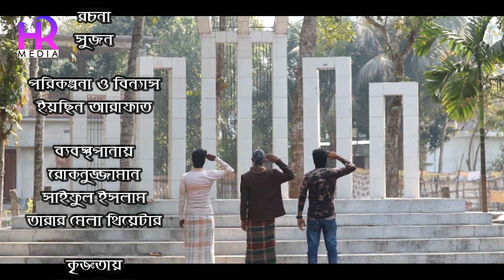আন্তর্জাতিক মাতৃভাষা দিবস || বাংলা শর্ট ফিল্ম || HR Media || তারার মেলা থিয়েটার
অভিনয়ঃ  খালিদ,সুজন,রাসেল,টুটুল
রচনাঃ      সুজন
পরিকল্পনা ও বিন্যাসঃ  ইয়াছিন আরাফাত
চিত্রধারণ ও সম্পাদনাঃ ইয়াছিন আরাফাত
ব্যবস্থাপনাঃ রোকনুজ্জামান
                    সাইফুল ইসলাম
পরিচালনাঃ ইয়াছিন আরাফাত
প্রযোজনা ও পরিবেশনাঃ এইচ আর মিডিয়া

ভিডিও ভালো লাগলে  অবশ্যই একটু কষ্ট করে শেয়ার করে দিবেন প্লিজ । আর বেল বাটনে একটা গুঁতা দিয়ে দিয়েন প্লিজ ।